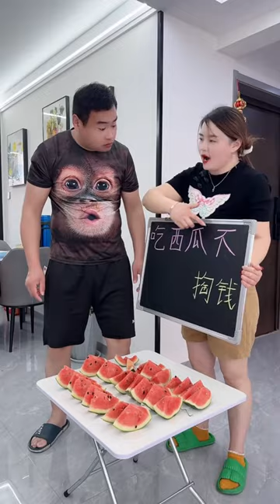Send some money to your ex-wife while Tigress is away! 😺😍Chinese Funny clips daily Part61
Channel name:Countryside Chuckles
As humor lovers, we want to bring laughter to everyone on the internet
Want to help people relieve stress after stressful work hours
I wish you have a relaxing moment with Countryside Chuckles🥰🥰🥰
Please be assured that this video is an original short drama and does not contain any bad behavior.